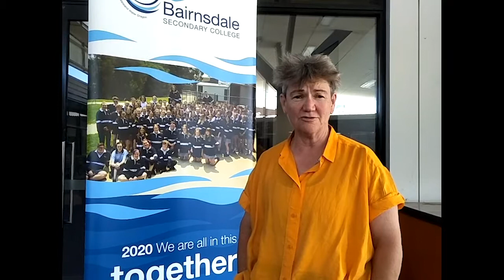Bairnsdale Secondary College says no to violence.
Principal of Bairnsdale Secondary College, Trudie Nagle, explains how their school is putting their hands up to change the story.